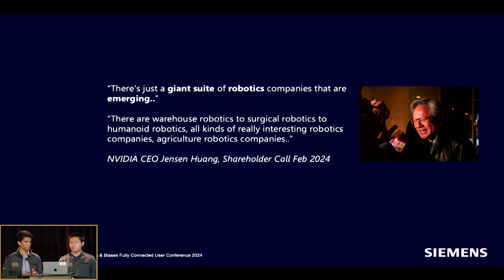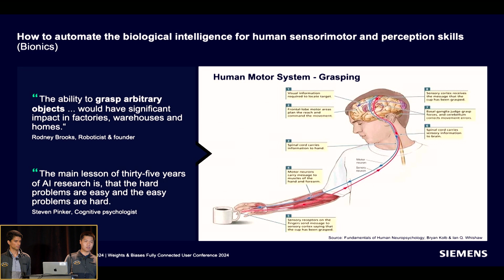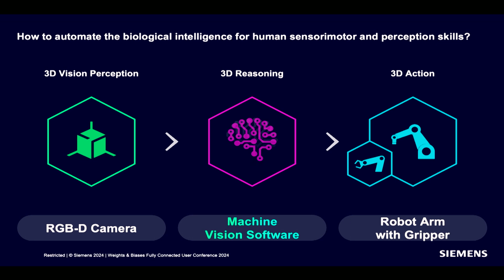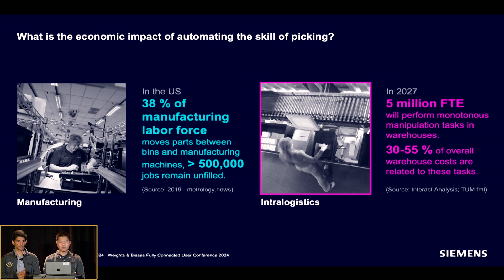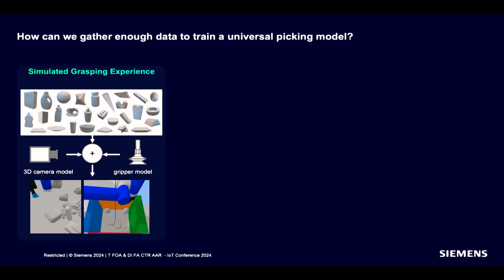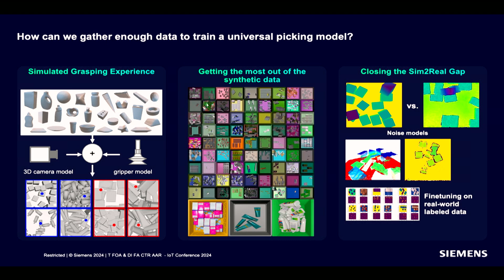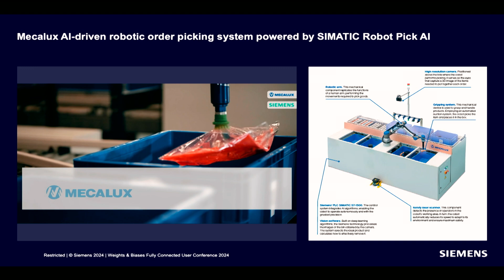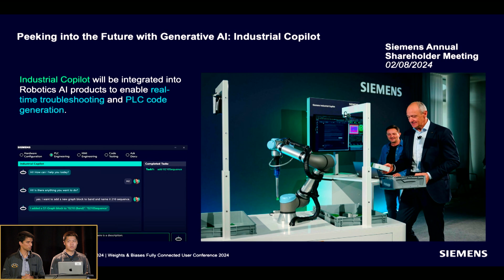Robotics AI for Industrial Applications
👀 *All of the Fully Connected San Francisco 2024 videos are available

*About Kyle Coelho and Brian Zhu's Session: Robotics AI for Industrial Applications*

In this session from the Fully Connected conference, Siemens' research engineers Kyle Coelho and Brian Zhu share their expertise on applying AI to robotics for industrial applications.

From computer vision to reinforcement learning, discover how these technologies are enabling automation in manufacturing and logistics, addressing both technical challenges and economic motivations. Watch the video to learn more about the transformative potential of robotics AI.